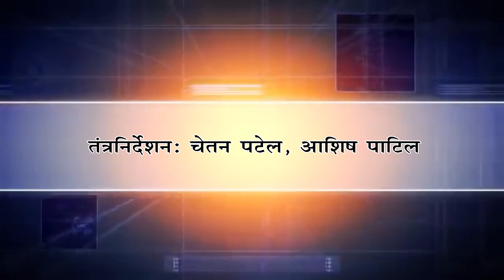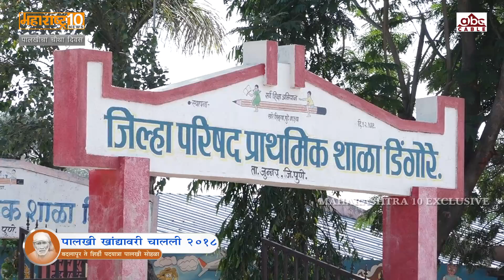BADLAPUR SHIRDI PALKHI 2018 - DAY 4